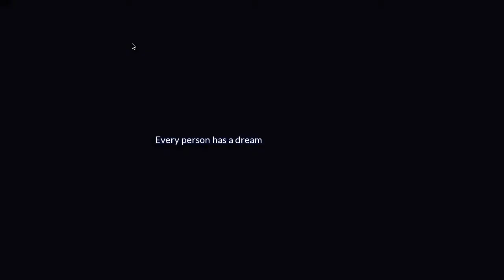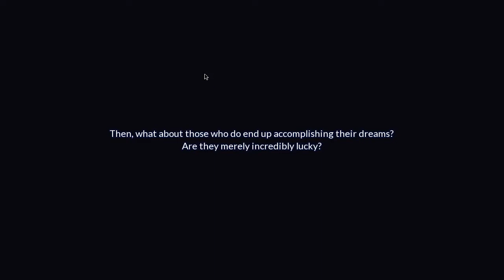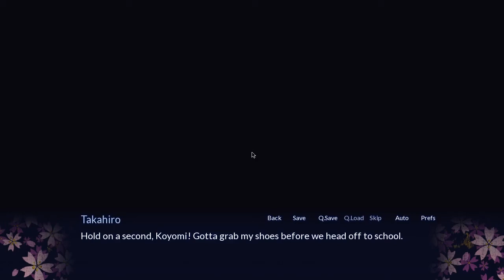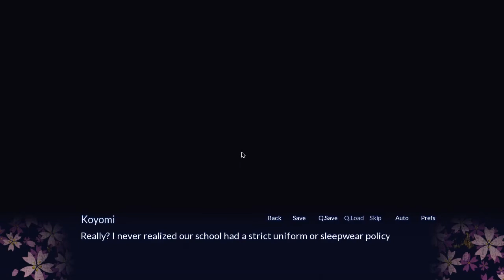Loser's Play Sakura Spirit Part 1 "Getting Waifu's"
Flip and Jing show you how to get the best kawaii waifu in Sakura Spirit...or try too at least

Follow The Loser's on Twitter

for all your loser needs